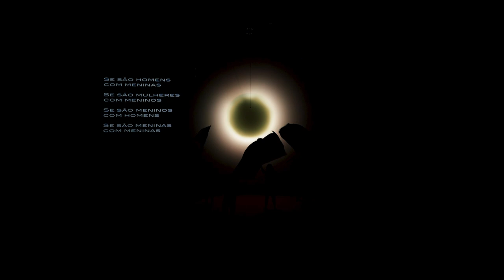Louise Michel (2023) Ana Borralho & João Galante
scroll down for en

"Louise Michel" é uma performance criada pela dupla artística de Ana Borralho & João Galante. Co-produzida pela Culturgest (Lisboa-Portugal) e pelo Teatro das Figuras (Faro-Portugal), estreada no Teatro das Figuras a 7 de Outubro de 2023 e com reposição na Culturgest a 8, 9 e 10 de Fevereiro de 2024.

"Louise Michel", inspira-se simultaneamente na figura histórica de Louise Michel (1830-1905) - um dos nomes mais relevantes da Comuna de Paris, feminista, anarquista, escritora, pedagoga e activista francesa -, num excerto do texto "Deviam ter ficado em casa, seus anormais", de Rodrigo García, e em “Exit music (for a film)”, tema incluído no álbum OK Computer dos Radiohead, para olhar de frente os temas da opressão, resistência e liberdade.

Conceito e direção artística Ana Borralho & João Galante Performers Ana Catarina Santos, Ana Freitas, Ana Inês Azevedo, Ana Vaz, Beatriz Costa, Daniela Santos, Elizabete Francisca, Inês Marques, Maria Roque, Rafaela de Lima Desenho de luz Eduardo Abdala Música Exit Music (for a Film), de Radiohead Piano Ásia Sonoplastia Coolgate aka João Galante Texto Rodrigo Garcia (excerto da peça "Deviam ter ficado em casa, seus anormais") Colaboração artística e assistência de palco e ensaios Daniel Matos Animação Digital Noah Jasmim Direção Técnica Manuel Abrantes Tradução John Romão Costureira Marina Tabuado Direcção de Produção Andrea Sozzi Produção Executiva Joana Duarte e Maria João Malheiro Direcção Executiva Mónica Samões Apoio à Administração Teresa Serra Nunes Comunicação this is ground control
Produção casaBranca-Associação Cultural Co-produção Culturgest - Fundação Caixa Geral de Depósitos, Teatro das Figuras Apoio à Residência Artística Companhia Olga Roriz e Teatro Experimental de Lagos Apoios Mãozorra Teatro de Marionetas, Casa-Atelier Vieira da Silva, Teatro da Voz - Real Pelágio, MSM Studio, Well'Come! Hostels & Guesthouses e Quinta das A.V.E.S. Agradecimentos Adriana Xavier, Ana Carocinho, Artistas Unidos, Catarina Caldeira, Daniel Tormo, Edite Correia, Filipa Borges, Inês Duarte, Leandro Araújo, Simão Costa e Tatiana Antunes

Video Diana Necker

"Louise Michel" is a performance created by the artistic duo of Ana Borralho & João Galante. Co-produced by Culturgest (Lisbon-Portugal) and Teatro das Figuras (Faro-Portugal), it premiered at Teatro das Figuras on 7 October 2023 and will be re-staged at Culturgest on 8, 9 and 10 February 2024.

"Louise Michel" is inspired simultaneously by the historical figure of Louise Michel (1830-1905) - one of the most important names in the Paris Commune, a French feminist, anarchist, writer, pedagogue and activist - an excerpt from the text "You should have stayed home, you morons" by Rodrigo García, and by "Exit music (for a film)", a theme on Radiohead's OK Computer album, to look at the themes of oppression, resistance and freedom.

Concept and artistic direction Ana Borralho & João Galante Performers Ana Catarina Santos, Ana Freitas, Ana Inês Azevedo, Ana Vaz, Beatriz Costa, Daniela Santos, Elizabete Francisca, Inês Marques, Maria Roque, Rafaela de Lima Light design Eduardo Abdala Music Exit Music (for a Film), by Radiohead Piano Asia Sound design Coolgate aka João Galante Text Rodrigo Garcia (extract from the play "You should have stayed at home, you morons") Artistic collaboration, stage and rehearsal assistance Daniel Matos Digital Animation Noah Jasmim Technical Direction Manuel Abrantes Translation John Romão Seamstress Marina Tabuado Production Direction Andrea Sozzi Executive Production Joana Duarte and Maria João Malheiro Executive Direction Mónica Samões Administration Support Teresa Serra Nunes Communication this is ground control
Production casaBranca-Associação Cultural Co-production Culturgest - Caixa Geral de Depósitos Foundation, Teatro das Figuras Artistic Residency Support Companhia Olga Roriz and Teatro Experimental de Lagos Support Mãozorra Teatro de Marionetas, Casa-Atelier Vieira da Silva, Teatro da Voz - Real Pelágio, MSM Studio, Well'Come! Hostels & Guesthouses and Quinta das A.V.E.S. Acknowledgements Adriana Xavier, Ana Carocinho, Artistas Unidos, Catarina Caldeira, Daniel Tormo, Edite Correia, Filipa Borges, Inês Duarte, Leandro Araújo, Simão Costa and Tatiana Antunes

Video Diana Necker